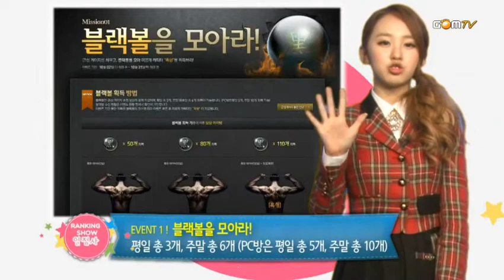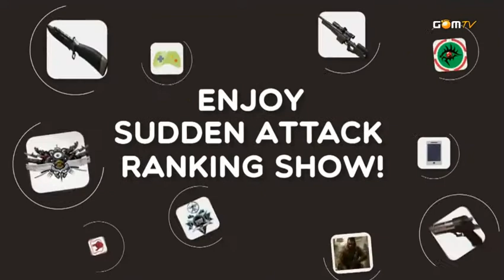131021 NC.A (앤씨아) - Sudden Attack Ranking Show VJ (Week 2)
Visit nca-updates.com for the latest news and info on NC.A!
Follow us at @NCA_updates too!